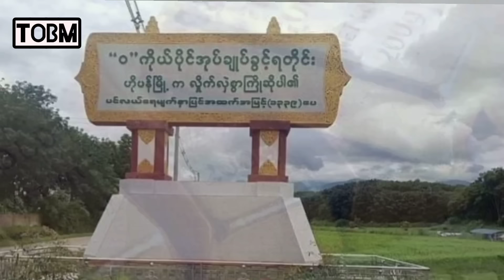The old Burma ၏ ဩဂုတ် ၇ ည ပိုင်း နောက်ဆုံးရသတင်းများ